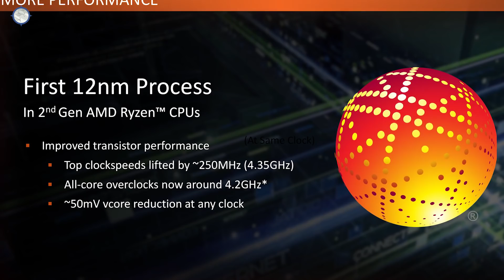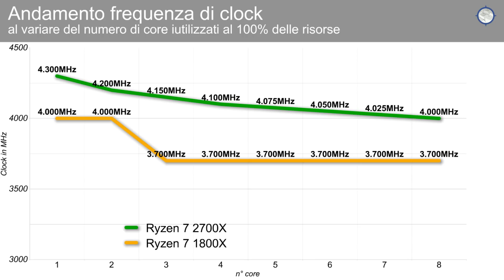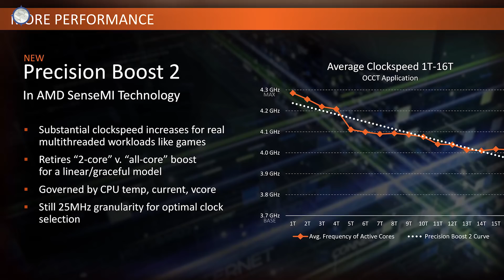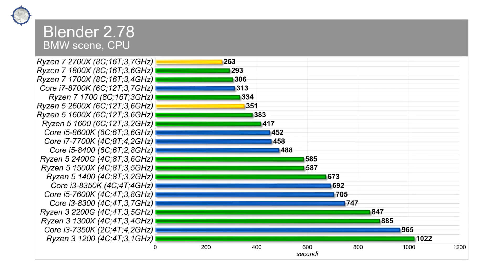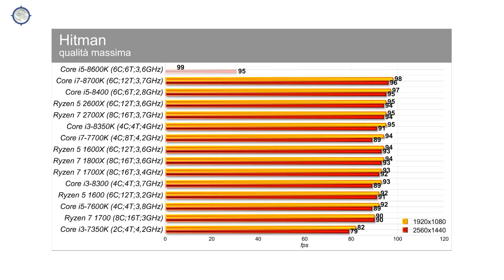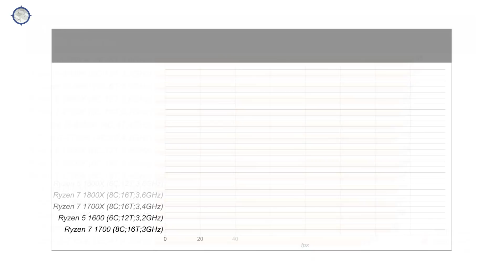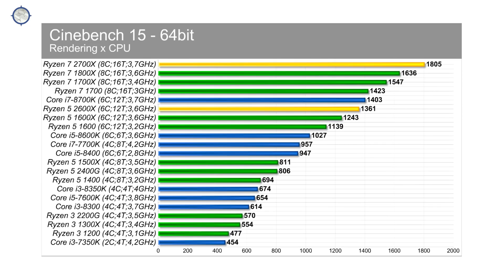AMD Ryzen 7 2700X e Ryzen 5 2600X: un confronto tra 21 CPU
AMD aggiorna la propria gamma di processori della famiglia Ryzen con i modelli di seconda generazione, capaci con alcuni affinamenti di fornire un aumento delle prestazioni medio del 10% risultando essere ancora più competitivi nel confronto con le soluzioni Intel Core di ottava generazione. Vediamo a confronto le due nuove proposte in un roundup tra 21 processori.